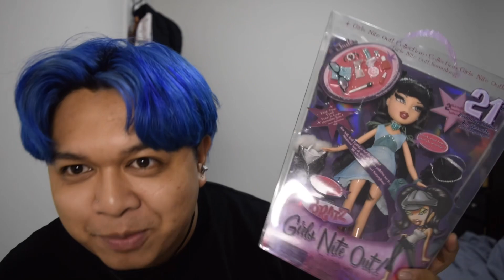Bratty Double Feature! | Girls Nite Out Jade and Nevra Unboxing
YALL I JUST REALIZED THIS WAS A PERFECT PAIR, cuz Nevras first appearance was in girls nite out right?? And she even came with jades “missing” 3rd outfit lmao!!!
Anyway…

HMU on Insta - @atlantix.jpg
HMU on tiktok - @atlantix.mov
HMU on Twitter - @atlantix_mp4

CREDITS:
Amazing intro animation - @giulia_flora_arte
Intro SFX and logo design - @alelobo2